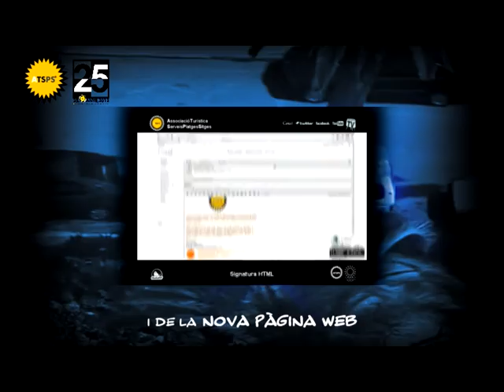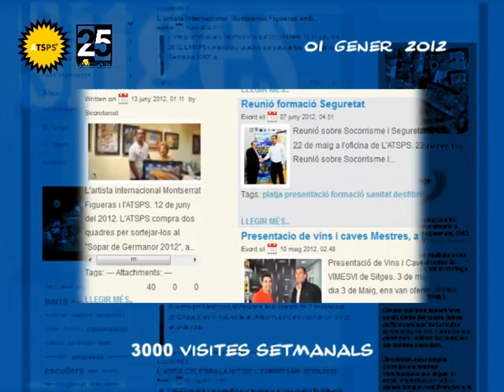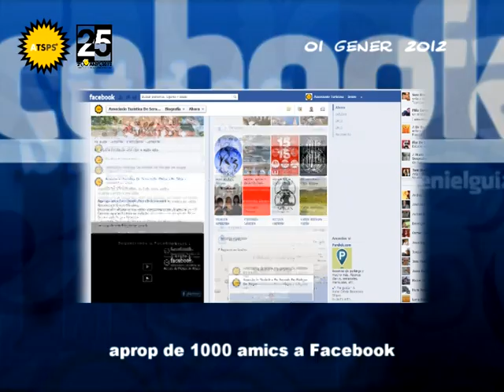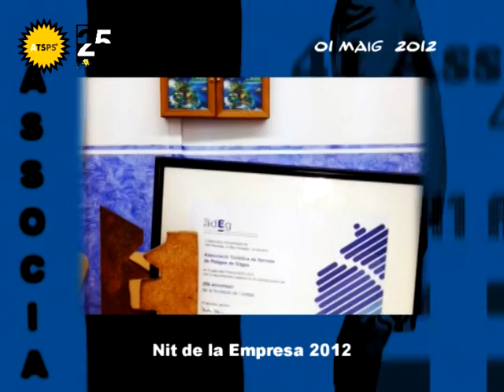Video Resum ATSPS 2012.mpg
2012: 25è Aniversari de L'ATSPS
25 anys al servei del client!